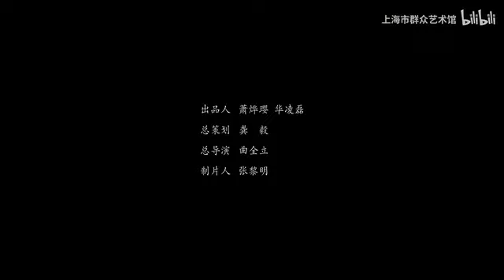Heng Sheng: Where Sewing Skills Meet Tradition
Journey into the world of Hengsheng's rich heritage in Shanghai's suit industry!

Uncover the art of sewing and the iconic Fengbang Hengsheng style.